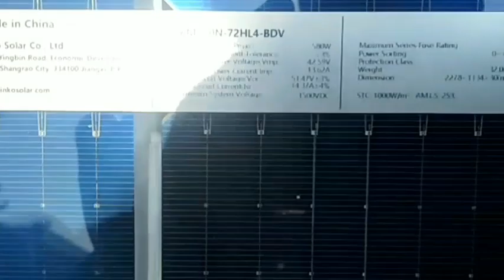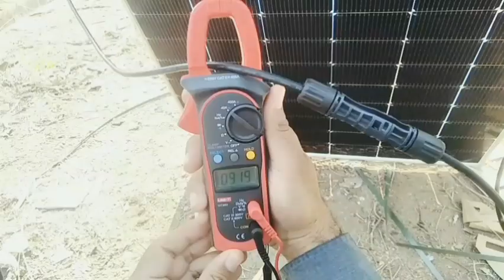How to check Bifacial Solar Panel output|Rare Side output-Open Circuit voltage|Short circuit current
Do you know Bifacial Solar Panel also provides output from Rare side as well.
In this experiment, viewers will watch how it works and you can find voltage output and measure Short circuit current.